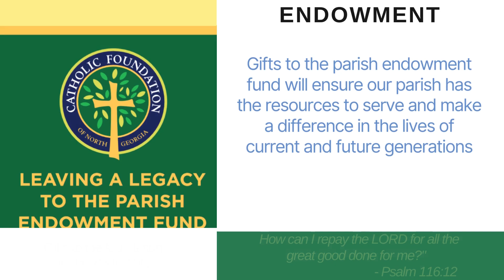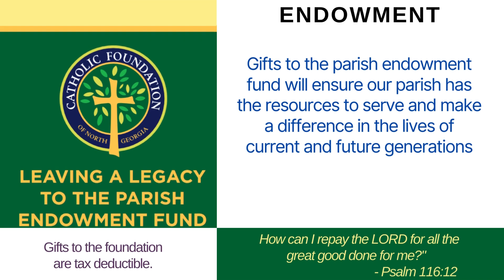08-04-2024 Sunday 5pm Mass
Sunday 5pm Mass